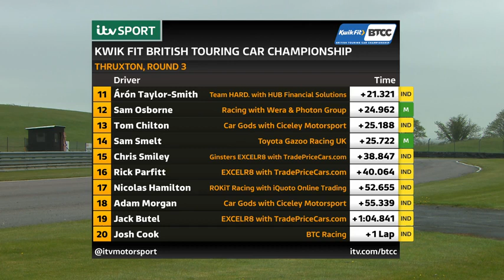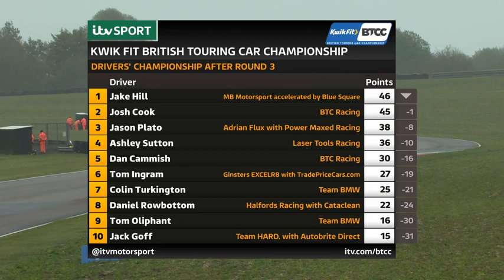BTCC 2021 R03 Thruxton 720@50p Eng SPPCCTEAM